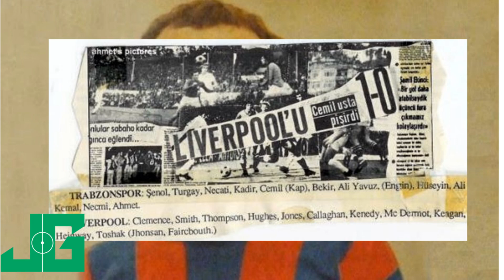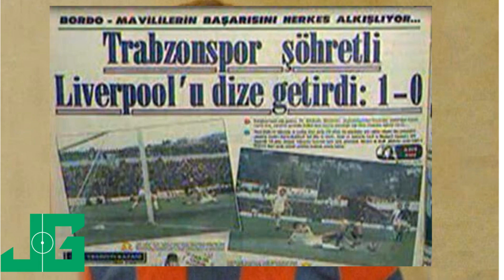Futbol Hikayeleri | "Ben Trabzonspor'un Kaptanıyım" - Dozer Cemil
Trabzonspor'un efsane kaptanı Dozer Cemil'in hikayesi Joganita için Tanju Eren yazdı, Seymen Aydın seslendirdi.